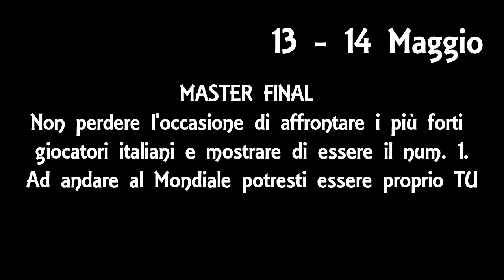Analisi del meta Wanderer - Pricia RDE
Analizziamo il Meta Wanderer con il sovrano più discusso dell'ultimo periodo. Chi lo vuole Bannato in NF, chi in blocco lo reputa troppo forte. In Wanderer troverà il suo spazio?!?
Pricia RDE
Federico Zoppini ci presenta i pro e i contro del giocare questo sovrano al Master Final di Milano del 13 e 14 Maggio